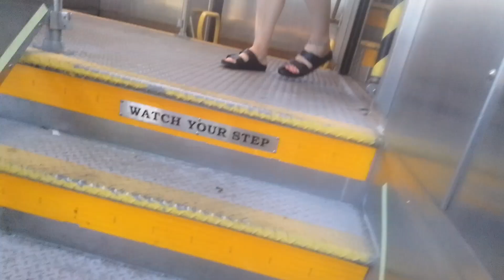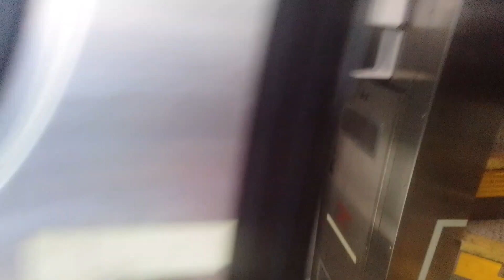Metra Irving Park Adventure (Chicago Metra Train Boy Style)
All Recorded on August 25, 2024